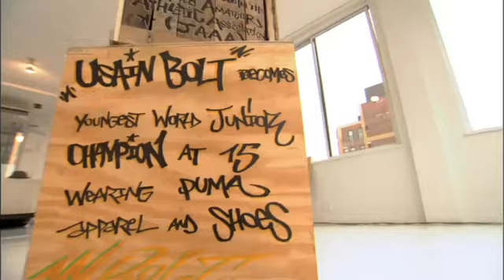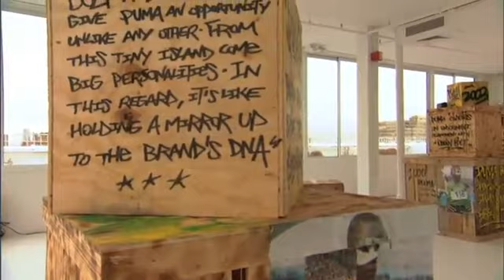Kolekcja strojów (PUMA) dla Jamajki na Igrzyska Olimpijskie w Londynie - cz. 2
Relacja z prezentacji kolekcji strojów dla reprezentacji Jamajki na Igrzyska Olimpijskie w Londynie - cz. 2